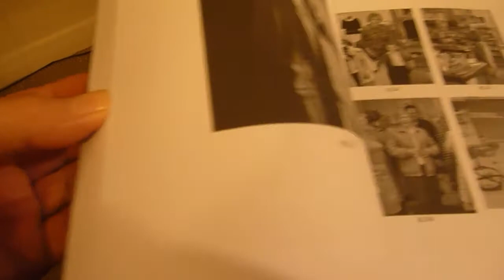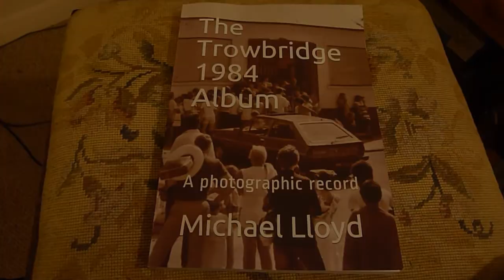Trowbridge 1984 Album trailer video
Hello everyone, the paperback album of  “Trowbridge 1984 in Photographs” is almost ready to be published. It will be A4 size, about 220 pages, with 366 photographs of people, places and events in Trowbridge that cover the 12 months of 1984. Right now, I just need to add the captions with a bit of help from you.

The George Hotel, Trowbridge Carnival, the Swimming pool and the Rural Music School. Some have gone, some remain but none of them forgotten.

The album will be available in December, 2020 on Amazon Kindle for £19.84. If you would like a discounted copy with your name in the back, please send me £12 before the 1st of December, 2020. And I am trying to organise a book launch at Trowbridge Town Hall with signed copies, but a lot depends on lock down.

Many thanks and keep watching.
Mike